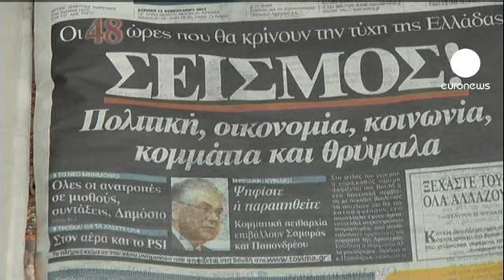Tough talking in Greece as police brace for demos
The serious talking has got underway in the Greek parliament and the protesters are back. Riot police are on high alert outside the building as thousands gathered to demonstrate against the vote on austerity measures.  More than three billion euros of cuts is the price of a 130-billion-euro rescue package.